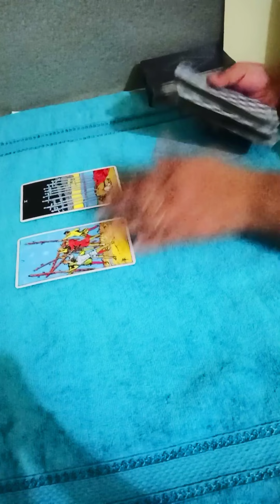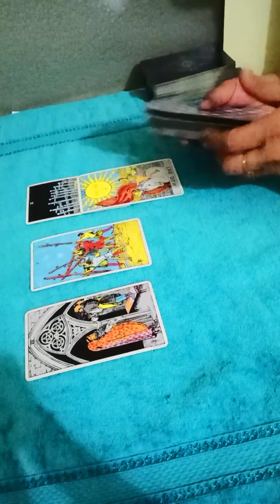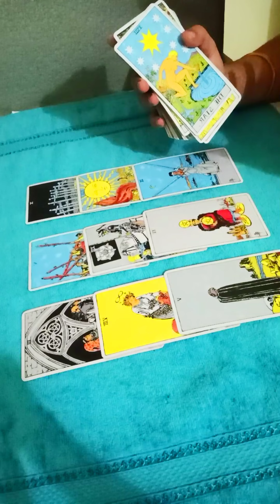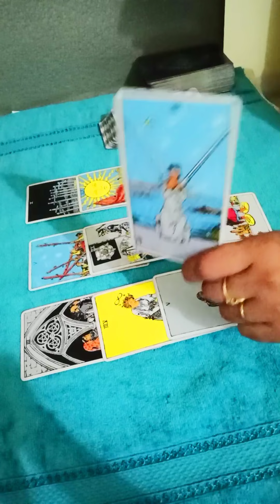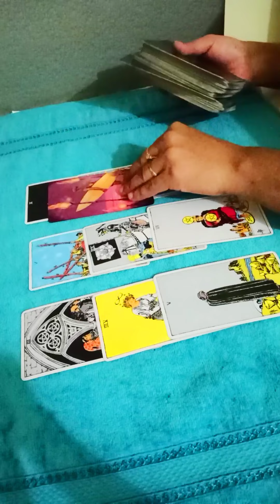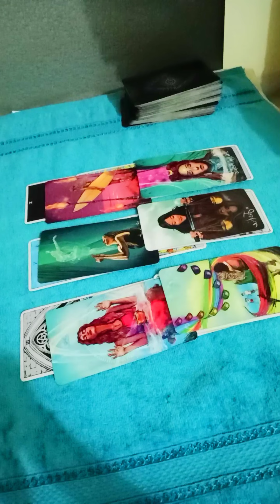CANCER# DEC♥️~Separation,they realised ur worth , coming towards with lot of passion 💚tarot#